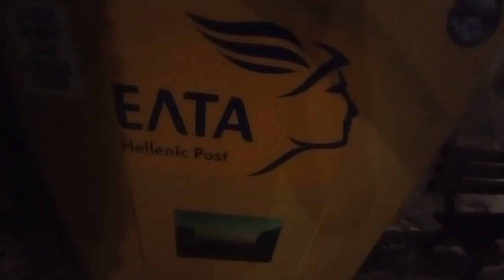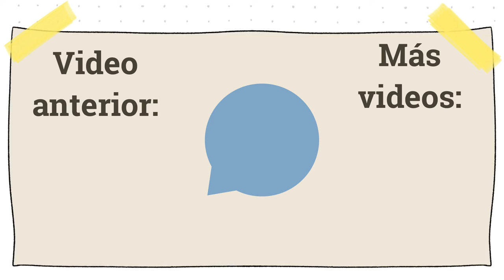ültimo día en Folegandros 👋| Días 23 y 24 de viaje | Vlog diario | Las cosas de Nico